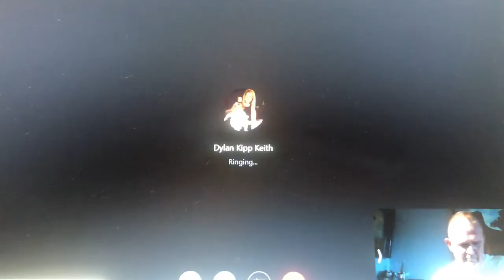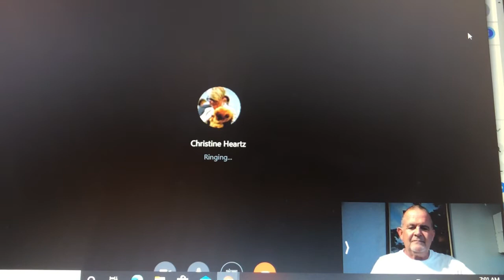Wake Up Call #18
Will Alexander does wake up calls with professional dog handlers - Murray Clark, Dylan Kipp Keith and Christine & John Heartz
willalexander.net